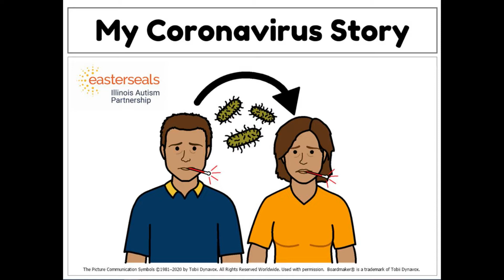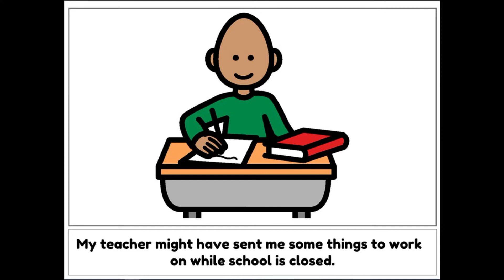IAP - My Coronavirus Story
Illinois Autism Partnership's Ms. Shannon narrates "My Coronavirus Story". This story is used to explain Coronavirus and school closures to children with autism. For a downloadable PDF of this story,